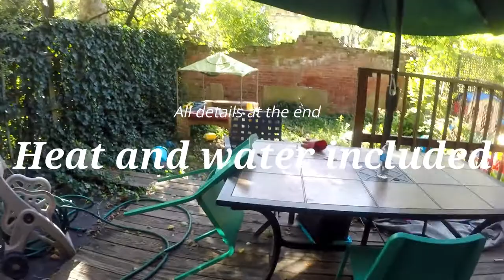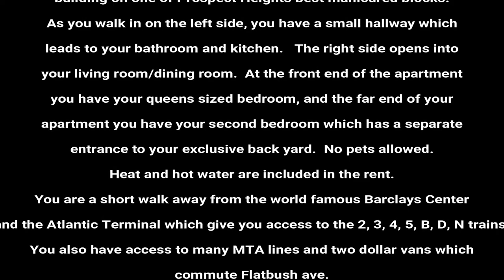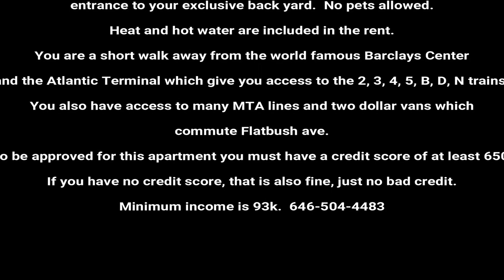Inside New York Barclay Center two bedroom under reno!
Thank you for visiting my Prospect Heights true two bedroom
apartment.

This apartment is located on the first floor in a beautiful 4 family-building in one of Prospect Heights best manicured blocks.

As you walk in on the left side, you have a small hallway which
leads to your bathroom and kitchen.   The right side opens into
your living room/dining room.  At the front end of the apartment
you have your queens sized bedroom, and the far end of your
apartment you have your second bedroom which has a separate
entrance to your exclusive back yard.  No pets allowed.
Heat and hot water are included in the rent.

You are a short walk away from the world famous Barclays Center, and the Atlantic Terminal which give you access to the 2, 3, 4, 5, B, D, N trains.

You also have access to many MTA lines and two dollar vans which
commute Flatbush ave.

To be approved for this apartment you must have a credit score of at least 650.

If you have no credit score, that is also fine, just no bad credit.
Minimum income is 93k.  There is flexibility in the minimum income.
It is not written in stone.  No pets allowed.
Due to COVID, perspective tenants must be approved before viewing.

Video is available.

Thank you for taking this U2apartment video tour.